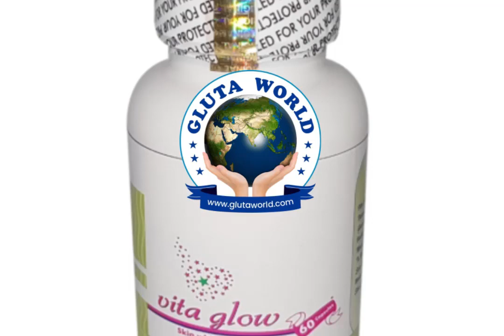Vita Glow Glutathione Skin Whitening Capsule